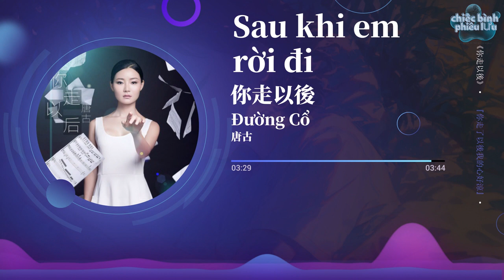【Vietsub + Pinyin】Sau khi em rời đi - Đường Cổ | 你走以後 - 唐古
Sau khi em rời đi - Đường Cổ
Lyricist:林沛涌
Composer:林沛涌

雲知道風的方向
卻留不住風在身旁

就像我不讓你走
可你要走我又能怎樣

承諾說的再漂亮
不過是昨天的想像
今天必須面對
已經物是人非
你不再把我放心上

你走了以後
我的心好涼
黑夜變得那麼長
窗台枯萎的花
不再散發芬芳
沒有你溫暖的胸膛
你走了以後
我的心好涼
回憶總是太匆忙
一遍一遍的來
一遍一遍的走
留下我獨自彷徨

就像我不讓你走

今天必須面對
已經物是人非

你走了以後我的心好涼

黑夜變得那麼長
窗台枯萎的花
不再散發芬芳
你走了以後
我的心好涼
回憶總是太匆忙
一遍一遍的來
一遍一遍的走
留下我獨自彷徨
你走了以後
我的心好涼
黑夜變得那麼長
窗台枯萎的花
不再散發芬芳
你走了以後
我的心好涼
回憶總是太匆忙
一遍一遍的來
一遍一遍的走
留下我獨自彷徨
曾經多麼快樂
現在就多心傷
誰能讓心不這麼涼

Yún zhīdào fēng de fāngxiàng
què liú bù zhù fēng zài shēn páng

jiù xiàng wǒ bù ràng nǐ zǒu
kě nǐ yào zǒu wǒ yòu néng zěnyàng

chéngnuò shuō de zài piàoliang
bùguò shì zuótiān de xiǎngxiàng
jīntiān bìxū miàn duì
yǐjīng wù shì rén fēi
nǐ bù zài bǎ wǒ fàngxīn shàng

nǐ zǒule yǐhòu
wǒ de xīn hǎo liáng
hēiyè biàn dé nàme zhǎng
chuāngtái kūwěi de huā
bù zài sànfà fēnfāng
méiyǒu nǐ wēnnuǎn de xiōngtáng
nǐ zǒule yǐhòu
huíyì zǒng shì tài cōngmáng
yībiàn yībiàn de lái
yībiàn yībiàn de zǒu
liú xià wǒ dúzì fǎnghuáng

nǐ zǒule yǐhòu wǒ de xīn hǎo liáng

nǐ zǒule yǐhòu
nǐ zǒule yǐhòu
nǐ zǒule yǐhòu
céngjīng duōme kuàilè
xiànzài jiù duō xīn shāng
shuí néng ràng xīn bù zhème liáng